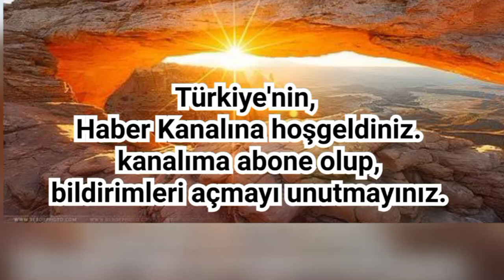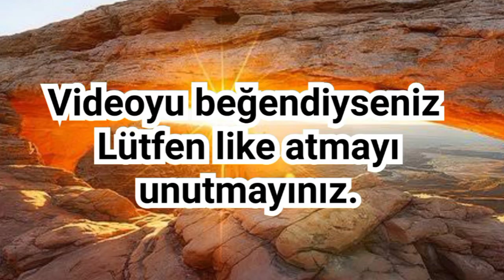Ercan Yalçıntaş yaşamını yitirdi !!!